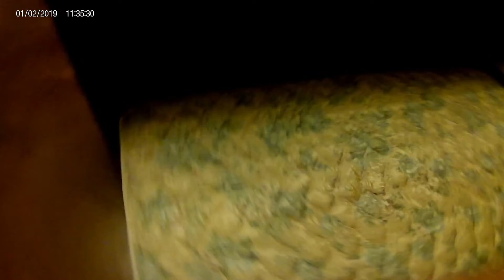Fort in Dinning Room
little change of plans